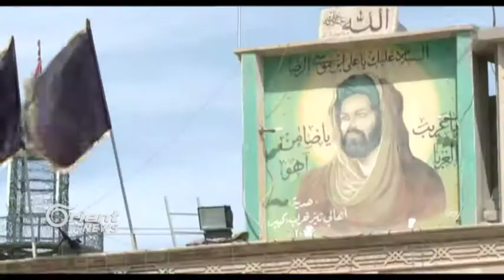Kurdên Şebek di nava bakur û başûr de hatin parkirin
Di nav ol û mezhebên gelê Kurdistanê, Kurdên Şebek jî hene, gelo Kurdên Şebek kîne û rêweresmên wan çawane?